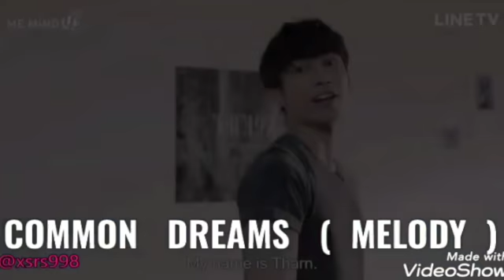THARNTYPE THE Series 😊🤗😊 / Fan Clip - Emotional (TR Team)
THARNTYPE  SAD  STORY  KLİP  / + BONUS

Happy End , fanny and cool crack